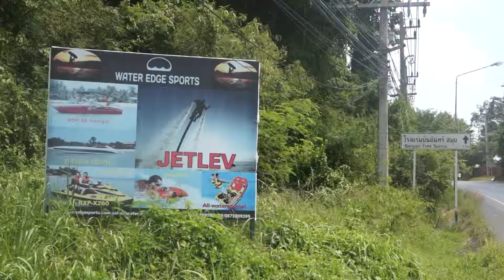Jetlev flyer Thaiföldön 2013.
Thaiföldön jártunk, ahol egy szenzációs masina hódít a tehetős extrémsport őrültek körében. A jetlev  egy sárkányszerű szuperhős megjelenését kölcsönzi  és segítségével órákig közlekedhetünk a víz felett lebegve.

Adás: Sport1     kedd  jún.04. 18:30
Ismétlések:
Sportm: jún.05.  20:30;  jún.08.  12:30; jún.12   20:30; jún..15.  12:30
Sport1:  jún.12.   13:45; jún.14.  09:30
Sport2:  jún.05. 13:15; jún.07.  13:00; jún.11.  03:45;jún.13.  07:00; jún.13.   16:00; jún.15.   10:30; jún.16    07:30